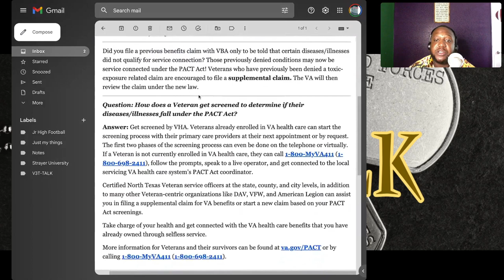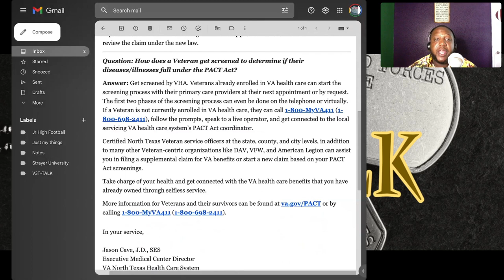PACT Act Related Benefits Latest Info (V3T-TALK)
Veterans, families, and stakeholders,
We encourage all Veterans and survivors to file for benefits now. VBA started to process PACT Act-related benefits in January 2023. If you apply for benefits before August 10, 2023, and your claim is granted, your benefits may be backdated to the date of the bill signing.
Have you visited va.gov/PACT to see if you or your members may be eligible for medical care and disability compensation?

Did you file a previous benefits claim with VBA only to be told that certain diseases/illnesses did not qualify for service connection? Those previously denied conditions may now be service connected under the PACT Act! Veterans who have previously been denied a toxic-exposure-related claim are encouraged to file a supplemental claim. The VA will then review the claim under the new law.

Question: How does a Veteran get screened to determine if their diseases/illnesses fall under the PACT Act?
Answer: Get screened by VHA. Veterans already enrolled in VA health care can start the screening process with their primary care providers at their next appointment or by request. The first two phases of the screening process can even be done on the telephone or virtually. If a Veteran is not currently enrolled in VA health care, they can call 1-800-MyVA411  , follow the prompts, speak to a live operator, and get connected to the local servicing VA health care system’s PACT Act coordinator.
Certified North Texas Veteran service officers at the state, county, and city levels, in addition to many other Veteran-centric organizations like DAV, VFW, and American Legion can assist you in filing a supplemental claim for VA benefits or start a new claim based on your PACT Act screenings.
Take charge of your health and get connected with the VA health care benefits that you have already owned through selfless service.

Jason Cave, J.D., SES
Executive Medical Center Director
VA North Texas Health Care System